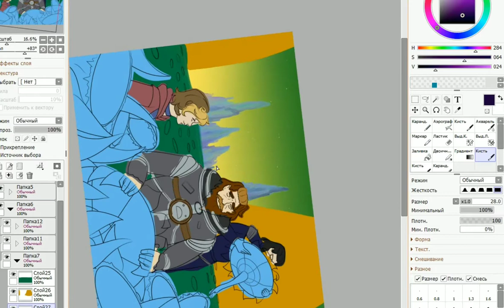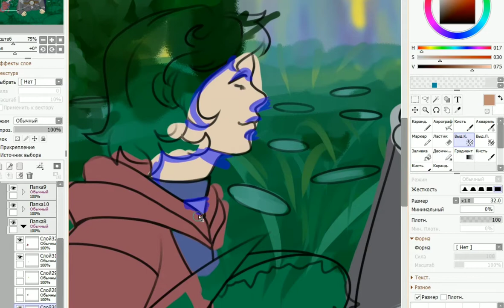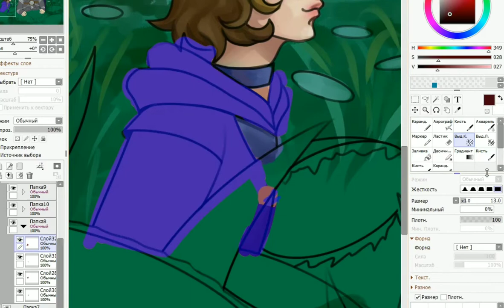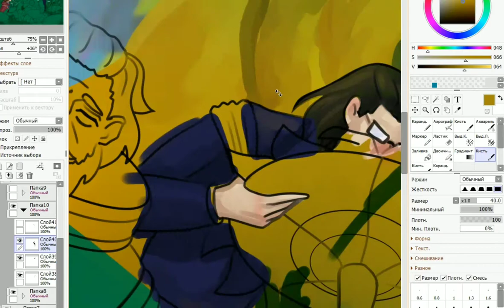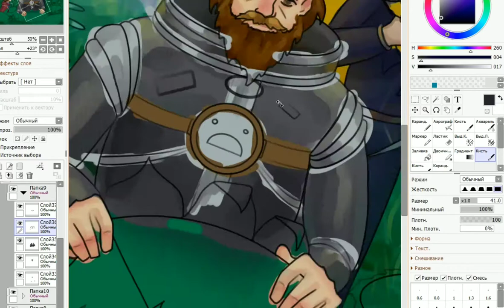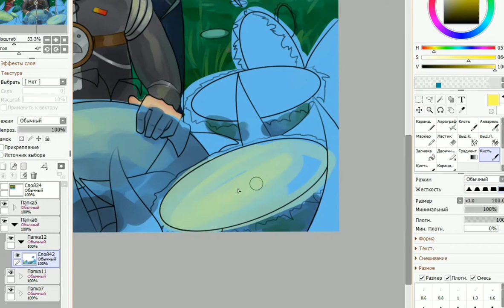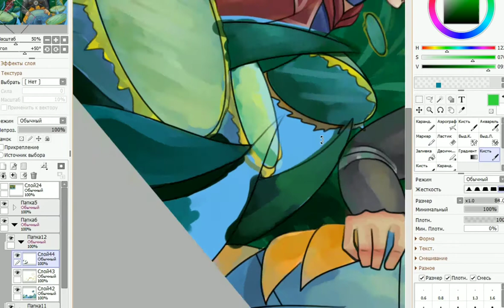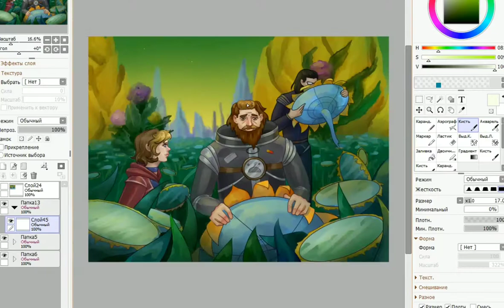Перерисовываю момент из "ТАЙНЫ ТРЕТЬЕЙ ПЛАНЕТЫ"! SPEEDPAINT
Перерисовываю моменты из совковых мультиков сегодня!